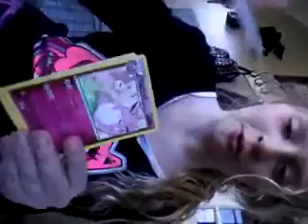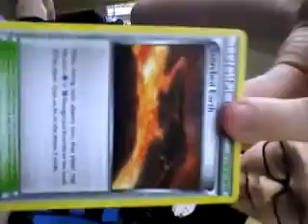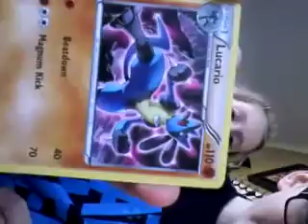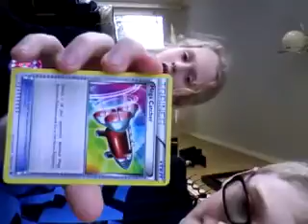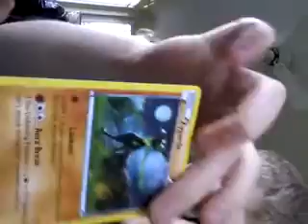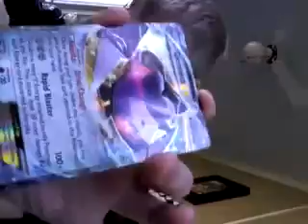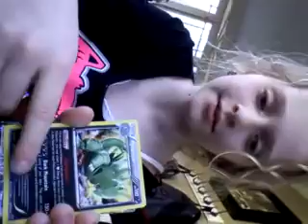Pokemon pulls w/Shaelyn Clark